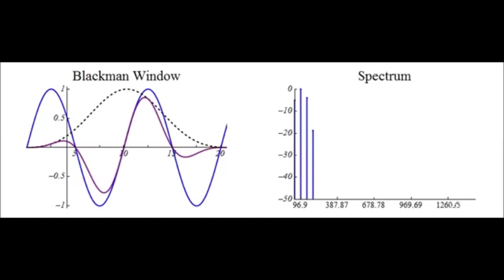Spectral Leakage Effect Resulting from Different Windowing Functions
A demonstration of windowing functions for the book:
Tim Ziemer: Psychoacoustic Music Sound Field Synthesis, Cham: Springer 2020

All windowing functions – including Dirichlet, Barlett, Hamming, Hanning, Blackman, Blackman Nuttall and Blackman Harris – create a spectral leakage effect for pure tones when performing a Discrete Fourier Transform. The only exception is a Dirichlet window whose length is an integer multiple of the analyzed period.